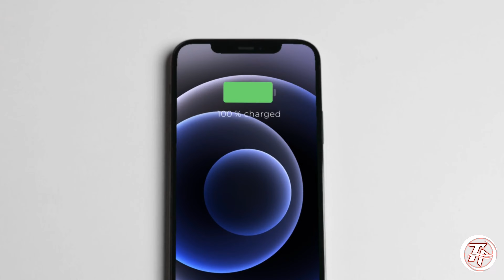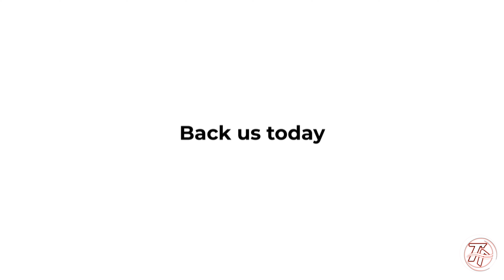incharge cable all in one /technical invention news